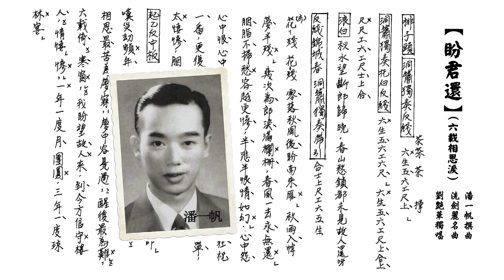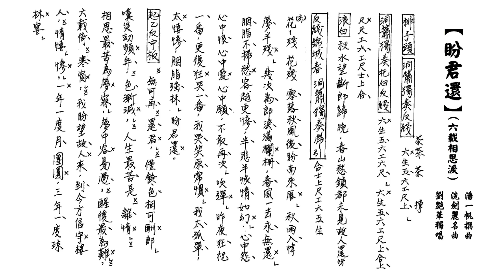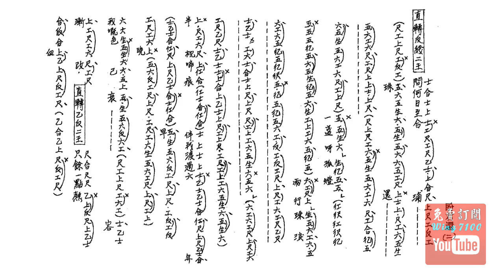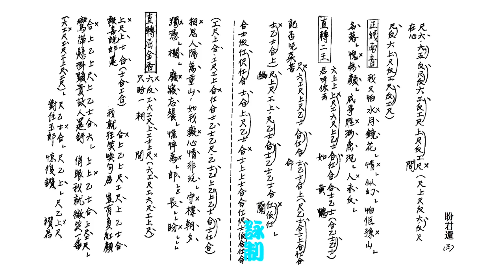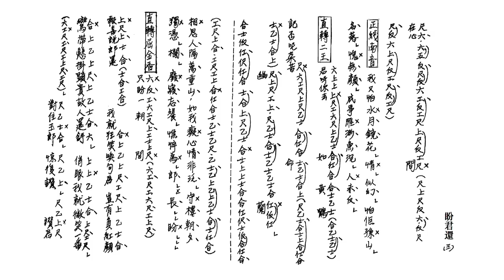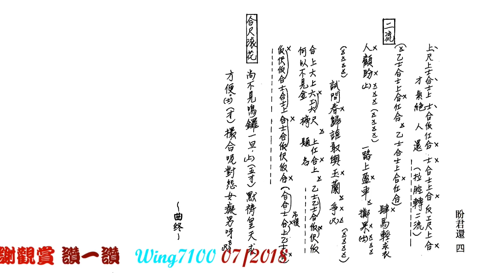盼君還 (六載相思淚)_劉艷華獨唱_附私制工尺譜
如欲印譜，”高清"(HD720+) 播放。打開全屏，待畫面清晰後，用鍵盤右上方之 "Print Screen - Prt Scr"  (打印螢幕)。取出後 ，放進任何圖片修改 program 修整，加插於WORD等便可。
Windows 10 請同時按 Prt Scr 及 Windows徽标键。